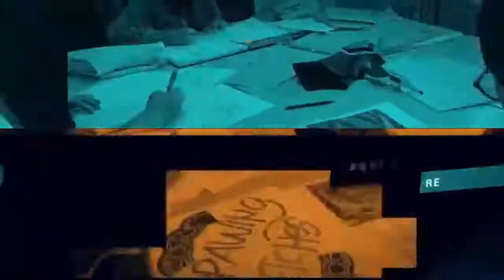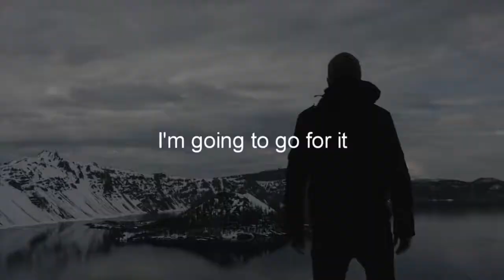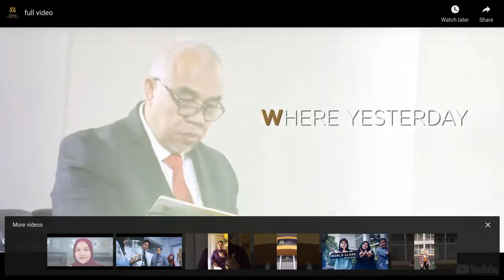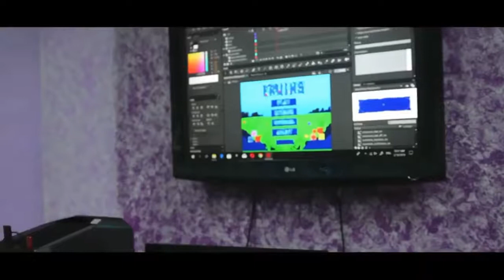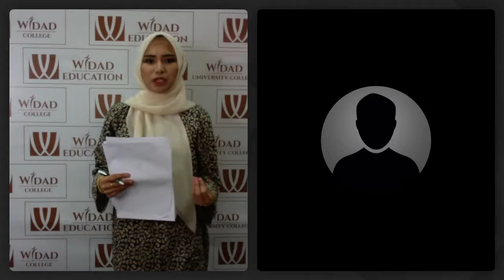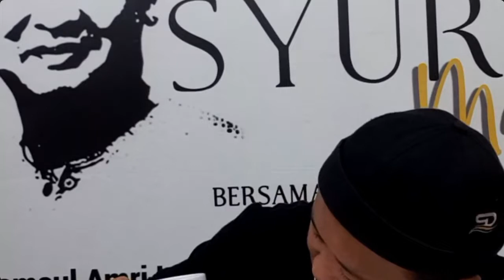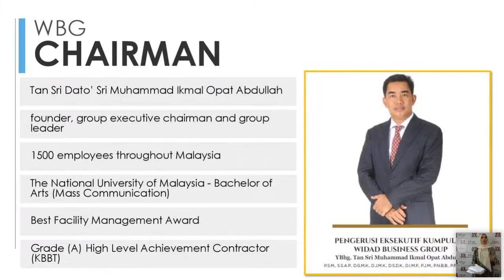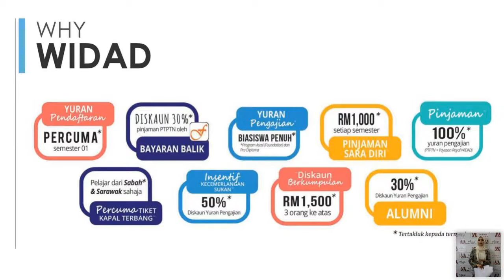Di Mana Patut Saya Mula?: Ustaz Syamsul Debat